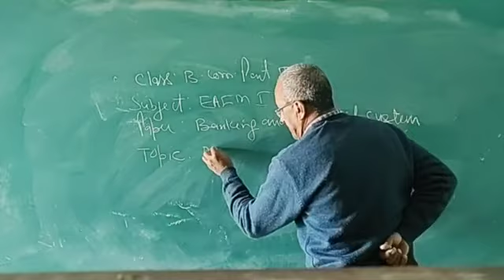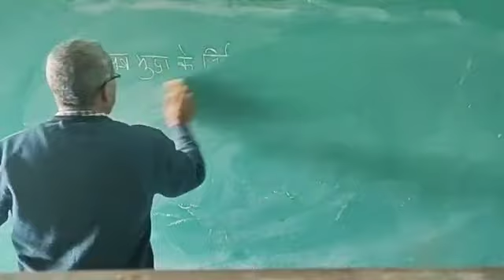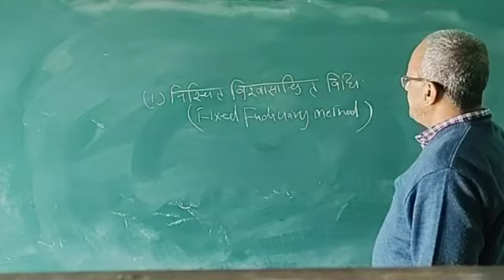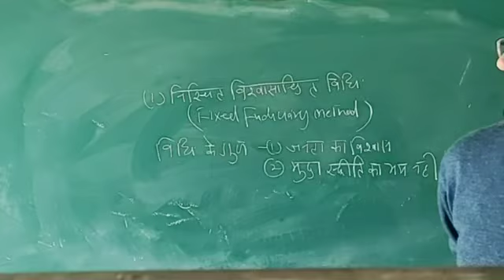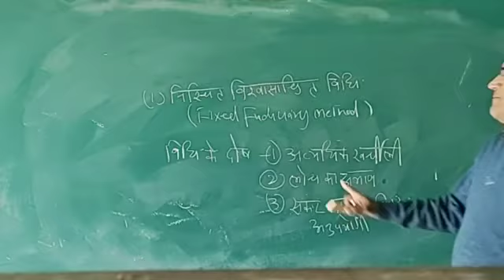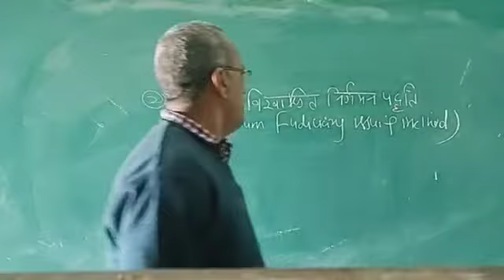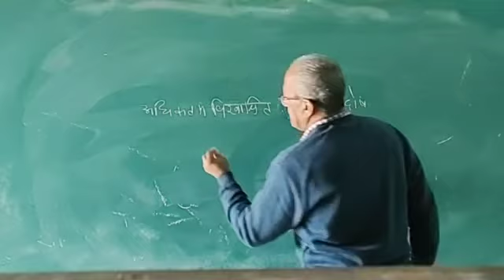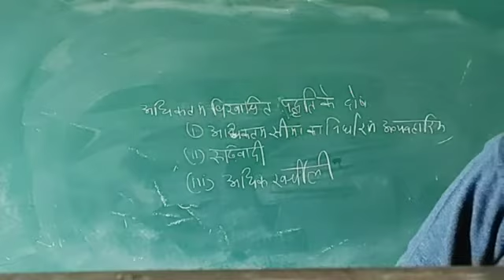B COM II EAFM I